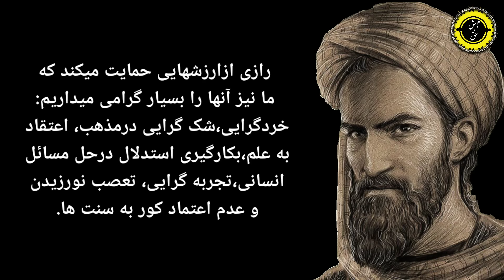عقاید محمد زکریای‌رازی دانشمند بزر گ ایرانی دربارهِ اسلام و قرآن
عقاید محمد زکریای‌رازی
 درباره ی اسلام و قرآن.
ابوبکر محمّد بن زَکَریای رازی (۲۵۱ قمری – ۳۱۳ قمری)
همه‌چیزدان، پزشک، فیلسوف و شیمی‌دان ایرانی بود.
رازی آثار ماندگاری در زمینهٔ پزشکی و شیمی و فلسفه نوشت و به‌عنوان کاشف الکل، جوهر گوگرد اسید سولفوریک و نفت سفید شناخته می‌شود.
وی همچنین دربارهٔ کیهان‌شناسی، منطق و ریاضیات نیز آثار ارزنده‌ای دارد.
به‌گفتهٔ جرج سارتن (پدر تاریخ علم) رازی بزرگ‌ترین پزشک ایران در زمان سده‌های میانه بود.
 پرویز اذکایی و جوئل کریمر در کتاب احیای فرهنگی در عهد آل بویه رازی را شخصیتی دانسته‌اند که بر قلهٔ انسان‌گرایی ایرانی ایستاده است.

به پاس زحمات فراوان رازی در داروسازی در ایران روز پنجم شهریور (۲۷ اوت) روز بزرگداشت رازی شیمی‌دان بزرگ ایرانی و روز داروساز نام‌گذاری شده است.
رازی در سال ۳۱۳ (قمری)
(۳۰۴ خورشیدی) در ری درگذشت. مکان اصلی آرامگاه رازی تا امروز ناشناخته مانده است.